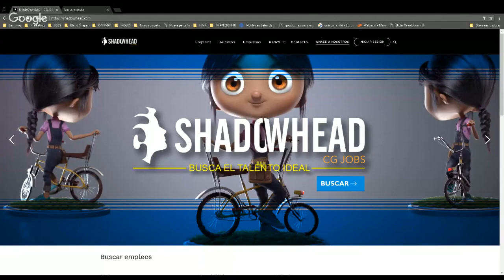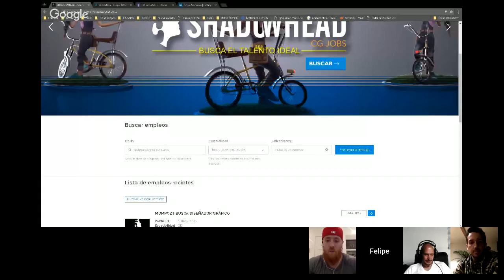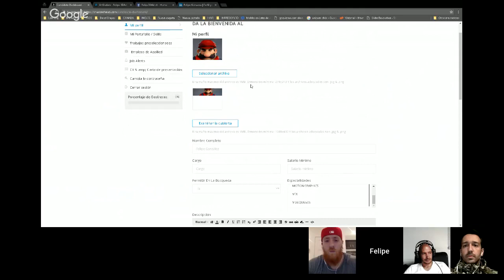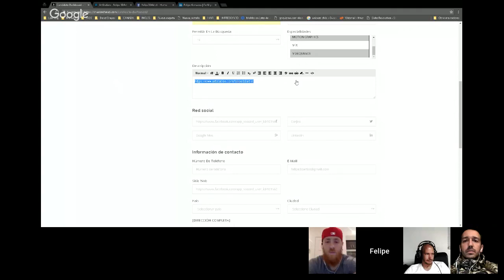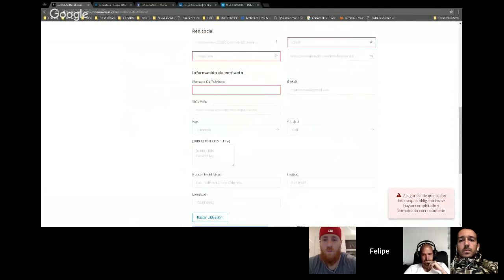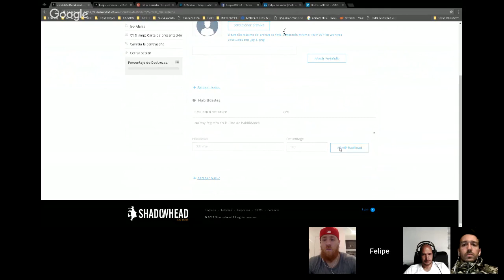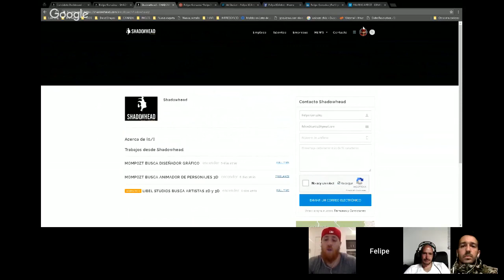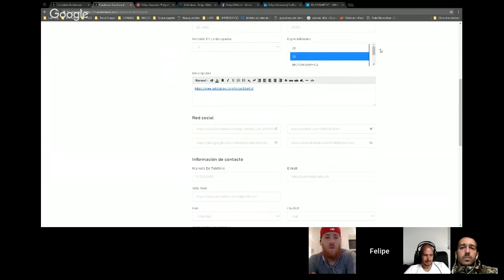shadowhead (web colombiana para buscar trabajos y para que las empresas busquen empleados)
¡Si están interesados en publicar ofertas y en buscar oportunidades de CGI, échenle un vistazo es una muy buena propuesta que está arrancando! :)